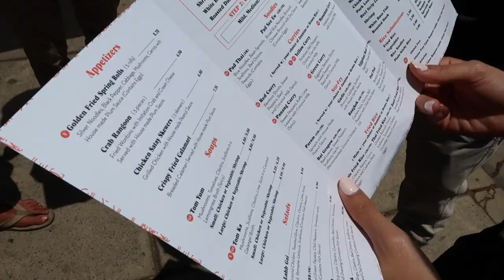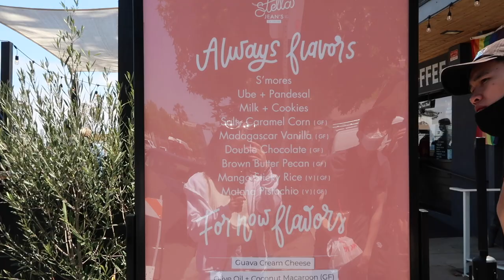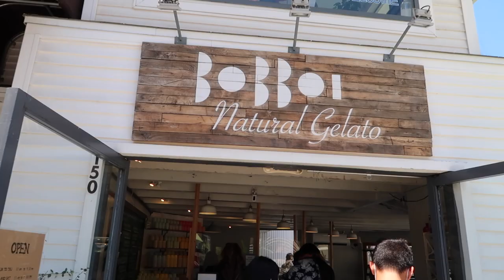San Diego vlog: Duffy boats, charcuterie boards, and hiking!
A few days ago, some friends and I went to San Diego for our graduation trip so enjoy this little vlog I made :)